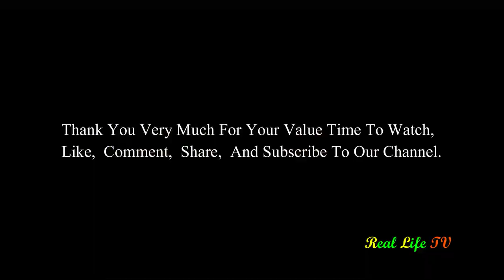Real life Fishing Catfish By Using Plastic Bottle Under A Dam (Episode 14)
Real Life TV: Real life Fishing Catfish By Using Plastic Bottle Under A Dam (Episode 14)

Hi! This Is Video I Want To Show You About Real life Fishing Catfish By Using Plastic Bottle Under A Dam, How To Fishing With Plastic Bottle (Episode 14).

   If You Like This Video And Want To Get More Videos With Me!

   We Will Try All Our Best To Find More New Idea For Produce More Interesting Video.